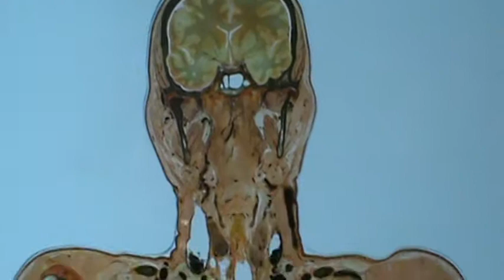Slices of a deceased female body at the Perot Museum of Nature and Science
In November 2012, Dallas Nature and Science members were invited to test out the new Perot Museum of Nature and Science, the breathtaking new facility currently under construction at the corner of Field Street and Woodall Rodgers Freeway in Victory Park on the edge of downtown Dallas.

This exhibit contained actual 'slices' of a female body. Kind of freaky when you figure out that they are not just pictures. Really awesome exhibit though.